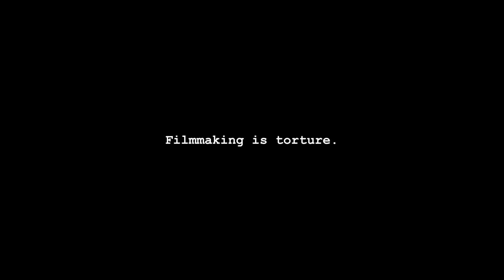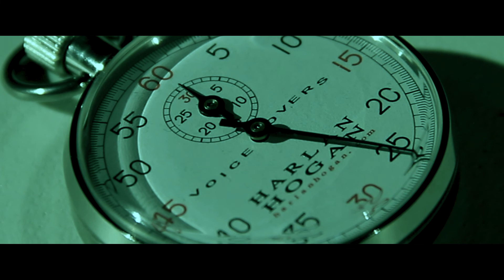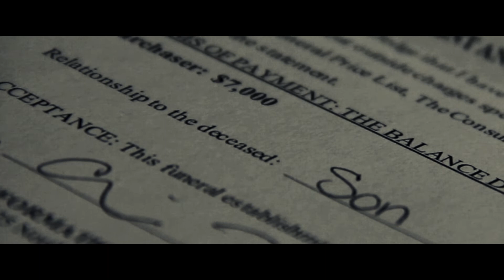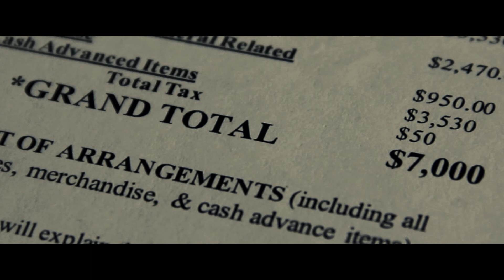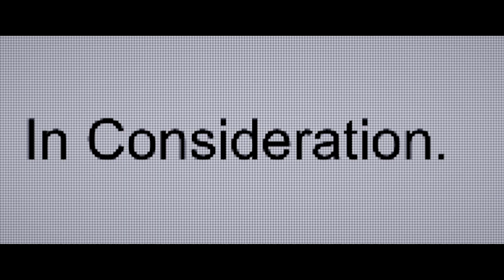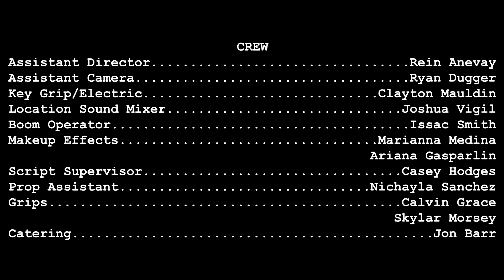WreckVlogs (2021 Short Film)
A twisted film festival forces its entrants to create videos depicting brutal acts of torture.